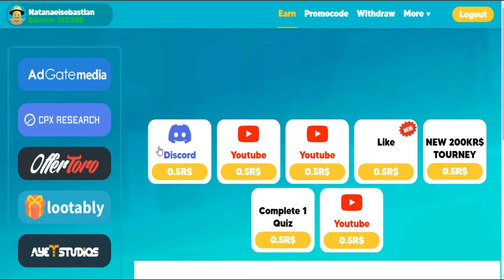🔪 COMO OBTENER TODAS LAS ESPADAS DE BLOX FRUITS 2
(Que me da la gente por la venom en blox fruits? me fui troliao)